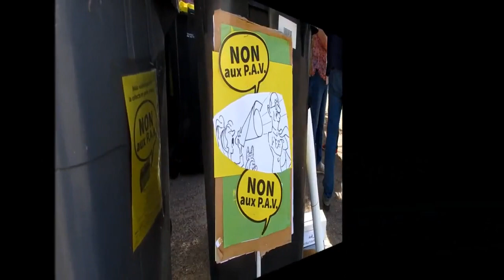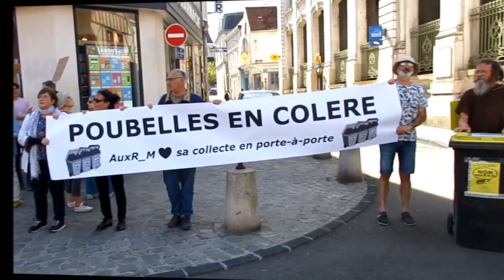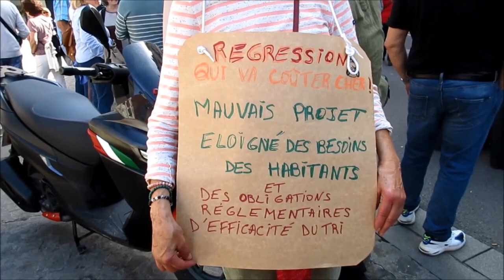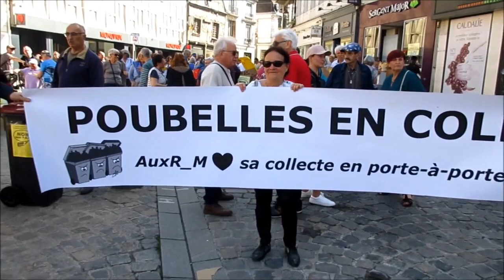Manifestation Poubelles en colère le 13-04-2024 - Auxerre, 89 - Yonne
Manifestation Poubelles en colère le 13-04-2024 à Auxerre, 89 - Yonne
Mouvement de contestation pour refuser le passage d'une collecte en porte-à-porte à une collecte par point d'apport volontaire et refuser la fermeture d'une déchetterie.